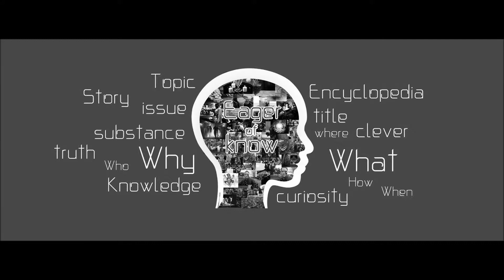ข้อดี ข้อเสียการเลือกซื้อรถมือสอง : คนรักรถ